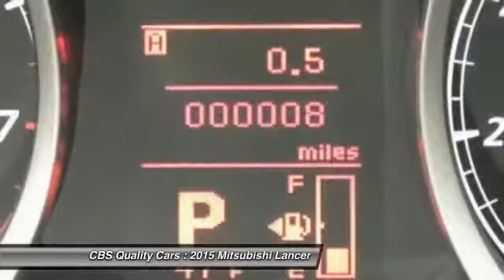2015 Mitsubishi Lancer Durham NC X6675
2015 Mitsubishi Lancer ES - $20000

1331 S. Miami Blvd.

Move quickly!!! Who could say no to a simply amazing car like this awesome Sedan** Safety equipment includes: ABS, Traction control, Curtain airbags, Passenger Airbag, Knee airbags - Driver...Other features include: Power locks, Power windows, Air conditioning, Cruise control, Audio controls on steering wheel. See dealer for details. Discount taken from MSRP and includes all factory rebates and incentives. Not everyone will qualify for all rebates and incentives. Join us on Facebook.com/CBSCars